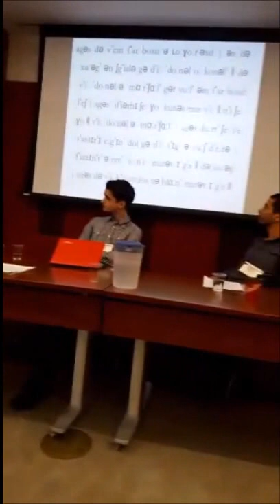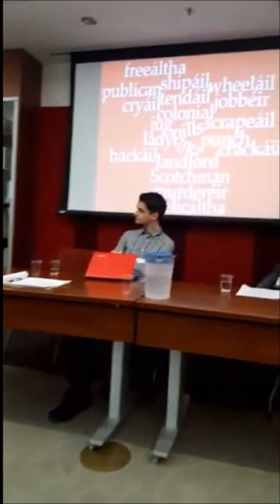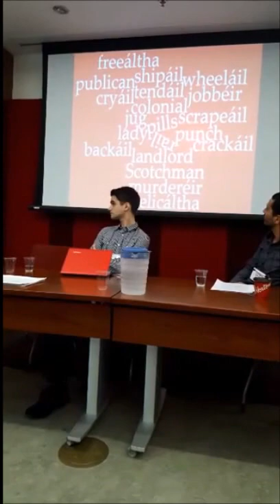The vocative case on people's mouths: the Irish Folklore Commission and illiterate linguistics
This is a talk I gave on Seán Mac Criomhthain at the Transcending Frames Conference hosted by the School of Canadian-Irish Studies in Montreal over the weekend of the 24th of March 2017.

The video was originally broadcast on Facebook Live, from which interface I ripped and uploaded it with the resultant poor quality which you can enjoy RIGHT HERE!